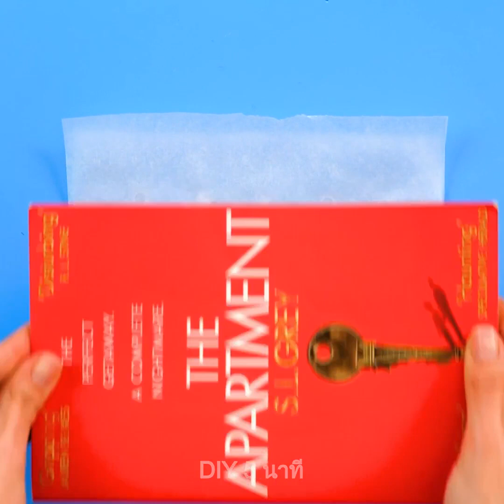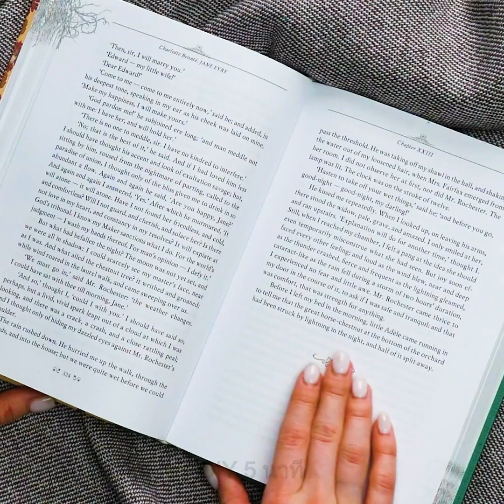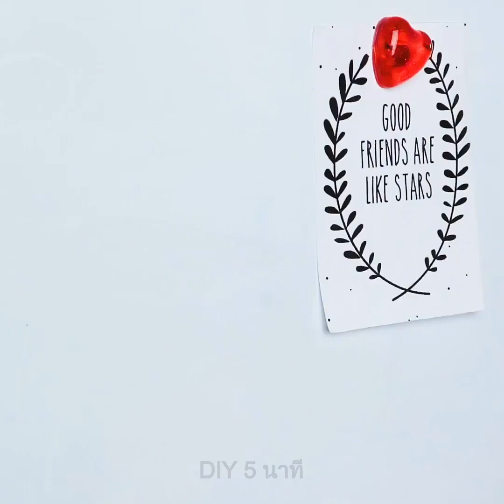25 งานฝีมือที่จะสร้างความเพลิดเพลินให้กับคุณได้ทั้งครอบครัว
สุดยอดเทคนิคในการใช้เวลาว่างให้เป็นประโยชน์

วันนี้ ฉันจะมานำเสนออะไรบางอย่างที่คุณสามารถลองทำตามได้ที่บ้าน และมันจะช่วยฆ่าเวลาให้คุณได้ ในช่วงแรกของวิดีโอ ฉันจะมาสาธิตวิธีการทำสบู่ด้วยตัวเอง โดยการนำเบสสบู่มาละลาย และประดับด้วยเกล็ดประดับคัพเค้ก เพื่อทำเป็นสบู่ก้อนแฮนเมด
และฉันก็ยังมีวิธีการนำกาวร้อน และแตงโมหนึ่งลูก มาทำเป็นชามใส่ผลไม้ขนาดใหญ่ได้
และเพื่อสร้างสีสันให้กับมือถือของคุณ ฉันจะสาธิตวิธีการทำเคสมือถือที่ดูคล้ายกับคัพเค้กของจริง ด้วยการใช้สีซิลิโคใส่ในถุงบีบ แล้วนำไปบีบแต่ลงบนเคสมือถือของคุณ
และอีกไอเดียดีๆก็คือ การใช้อิพ็อกซี่เรซิ่นกับแก้วกาแฟเล็กๆจาก  สตาร์บัค และตกแต่งด้วยก้อนน้ำแข็งปลอม เพื่อทำเคสมือถือกาแฟ เย็นสำหรับช่วงซัมเมอร์ หรือคุณอาจนำดินพอลิเมอร์ไปใส่ในหลอดฉีด แล้วบีบลงไปบนเคสใสให้เป็นเหมือนบะหมี่ จากนั้นประดับด้วยไข่ฟองเล็กๆ และเศษเครื่องเทศนิดหน่อย เท่านี้ก็เรียบร้อย
รับชมวิดีโอนี้จนจบ เพื่อพบกับวิธีการทำเครื่องประดับสวยๆด้วยตัวคุณเอง

Timestamps:
0:07 - ไอเดียการทำสบู่โดนัท
1:34 - ไอเดียการทำเคสมือถือน่ารักๆ
2:23 - เคสมือถือบะหมี่
4:02 - งานฝีมือจากกาวร้อน
5:51 - การแต่งบ้านสุดน่ารัก
7:08 - งานฝีมือจากอิพ็อกซี่เรซิ่น
9:38 - เคล็ดลับการทำเคสมือถือเล่นเกมได้